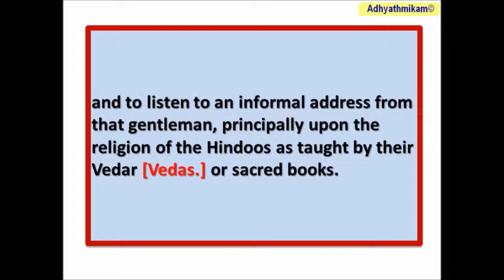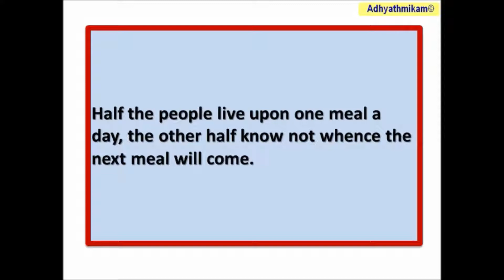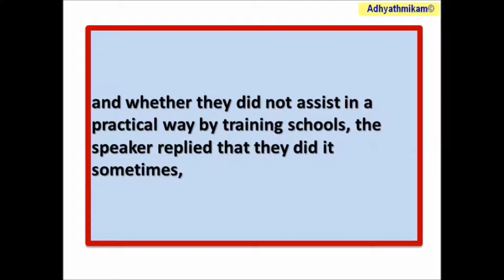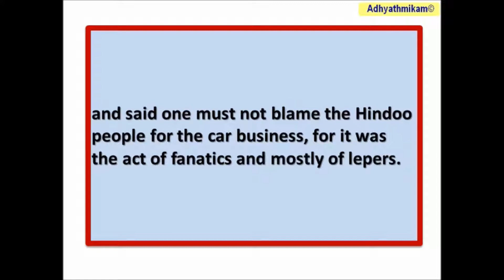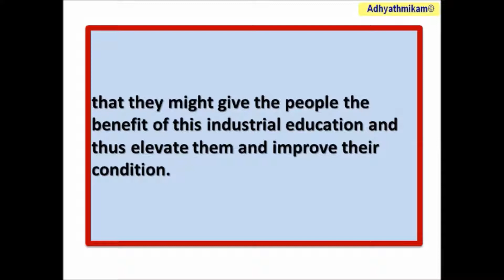Salem Evening News, August 29, 1893 INDIA HER RELIGION AND CUSTOMS Vivekananda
Complete works of
Swami Vivekananda

Volume 3

Reports in American Newspapers

INDIA: HER RELIGION AND CUSTOMS
(Salem Evening News, August 29, 1893)

In spite of the warm weather of yesterday afternoon, a goodly number of members of the Thought and Work club, with guests, gathered in Wesley chapel to meet Swami Vive Kanonda,[1] a Hindoo monk, now travelling in this country, and to listen to an informal address from that gentleman, principally upon the religion of the Hindoos as taught by their Vedar [2] or sacred books. He also spoke of caste, as simply a social division and in no way dependent upon their religion.

The poverty of the majority of the masses was strongly dwelt upon. India with an area much smaller than the United States, contains twenty three hundred millions [sic] of people, and of these, three hundred millions [sic] earn wages, averaging less than fifty cents per month. In some instances the people in whole districts of the country subsist for months and even years, wholly upon flowers [3], produced by a certain tree which when boiled are edible.

In other districts the men eat rice only, the women and children must satisfy their hunger with the water in which the rice is cooked. A failure of the rice crop means famine. Half the people live upon one meal a day, the other half know not whence the next meal will come. According to Swami Vive Kyonda, the need of the people of India is not more religion, or a better one, but as he expresses it, "practicality", and it is with the hope of interesting the American people in this great need of the suffering, starving millions that he has come to this country.

He spoke at some length of the condition of his people and their religion. In course of his speech he was frequently and closely questioned by Dr. F. A. Gardner and Rev. S. F. Nobbs of the Central Baptist Church. He said the missionaries had fine theories there and started in with good ideas, but had done nothing for the industrial condition of the people. He said Americans, instead of sending out missionaries to train them in religion, would better send some one out to give them industrial education.

Asked whether it was not a fact that Christians assisted the people of India in times of distress, and whether they did not assist in a practical way by training schools, the speaker replied that they did it sometimes, but really it was not to their credit for the law did not allow them to attempt to influence people at such times.

He explained the bad condition of woman in India on the ground that Hindoo men had such respect for woman that it was thought best not to allow her out. The Hindoo women were held in such high esteem that they were kept in seclusion. He explained the old custom of women being burned on the death of their husbands, on the ground that they loved them so that they could not live without the husband. They were one in marriage and must be one in death.

He was asked about the worship of idols and the throwing themselves in front of the juggernaut car, and said one must not blame the Hindoo people for the car business, for it was the act of fanatics and mostly of lepers.

The speaker explained his mission in his country to be to organize monks for industrial purposes, that they might give the people the benefit of this industrial education and thus elevate them and improve their condition.

This afternoon Vive Kanonda will speak on the children of India to any children or young people who may be pleased to listen to him at 166 North street, Mrs. Woods kindly offering her garden for that purpose. In person he is a fine looking man, dark but comely, dressed in a long robe of a yellowish red colour confined at the waist with a cord, and wearing on his head a yellow turban. Being a monk he has no caste, and may eat and drink with anyone.